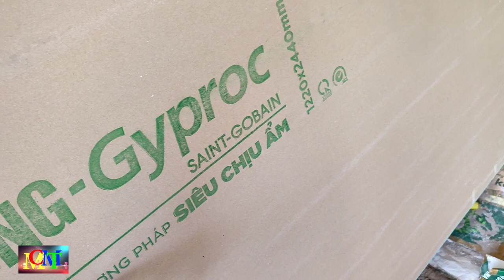#146.Quá Trình Lắp La Phong | Lắp Khung Trần Thạch Cao Cực Nhanh-Thợ Hồ Cùi Bắp.